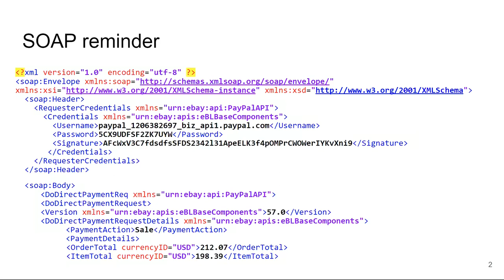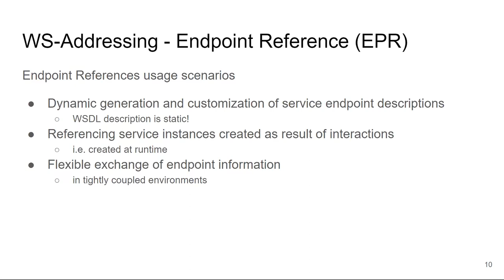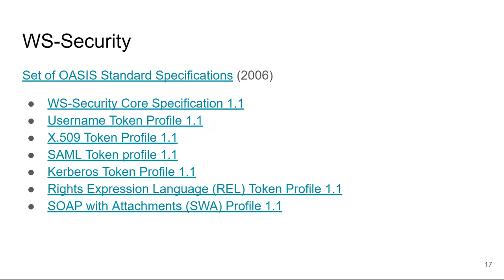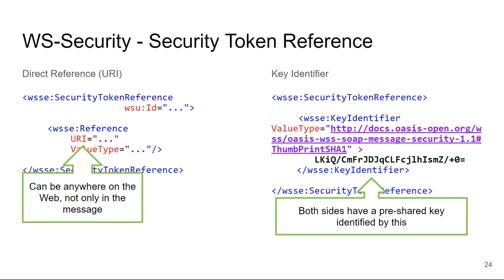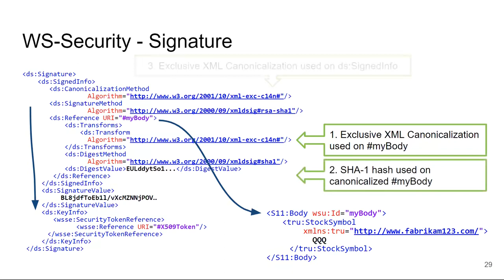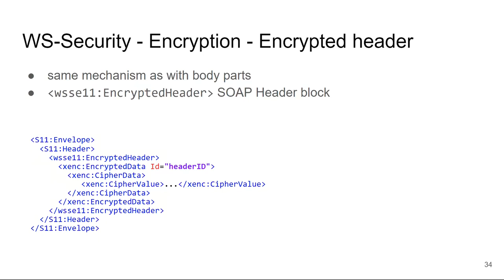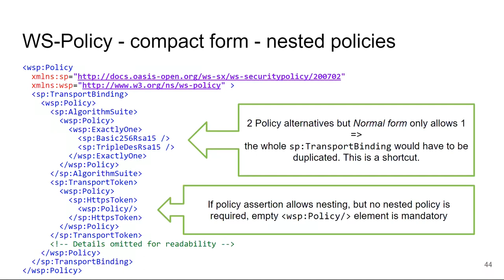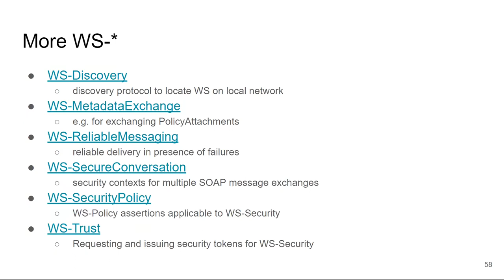NSWI145-l05 - WS-* - Web Services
In this lecture, we talk about some W3C-style web service extensions, specifically, WS-Addressing, WS-Security, and WS-Policy.

00:00 WS-* Intro
03:30 WS-Addressing
14:46 WS-Security
45:40 WS-Policy